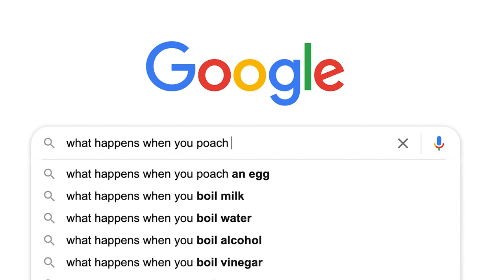How to Use Paladin Sylvie! | Final Fantasy Brave Exvius - Unit Reviews, Guides, Beaten Insects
The thought we might get a CG Melia one day confuses me because I wouldn't know what to expect. Hopefully more CG bunnies.